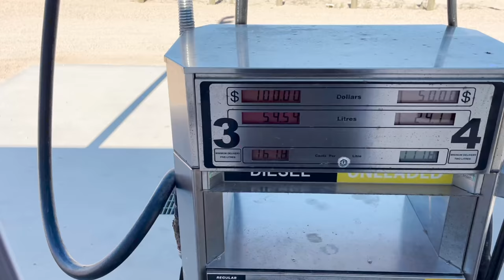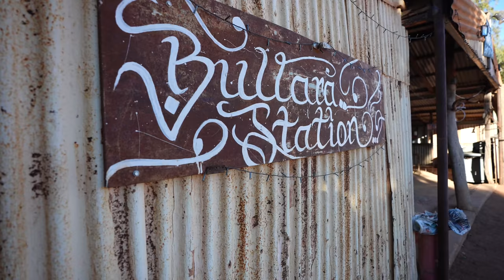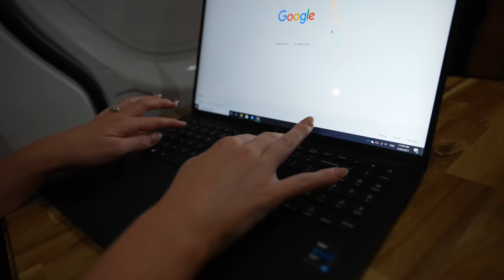First Impressions of Van Life (we broke down in the middle of nowhere)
- Our first impressions of vanlife as we head into our full week on the road...well let's just say it wasn't off to the best start as we broke down.

Thanks to LG for partnering up with us on this video:
LG gram on retailer

0:00 Who is Flying the Nest? (Stephen, Jess and Hunter)
0:44 Intro
0:54 Itinerary for our trip around Australia
1:25 Running out of water in our van
1:44 Quabba Station Road + Blowholes
2:05 Stopping for lunch on the side of the road
3:00 Where do we go to the toilet in our van?
3:38 Crossing the Tropic of Capricorn in Western Australia
4:01 Peoples Park Campground Coral Bay Ningaloo Reef
4:43 Coral Bay Sunset
6:27 Manta Rays Coral Bay Ningaloo Reef
7:48 Fuel Station Coral Bay
9:42 Bullara Station Campground
11:08 Donkey Shower Lava Trees Bullara Station
14:19 Camp kitchen Bullara Station
14:51 First Impressions of van life with a family
17:13 Bullara Station Scones
17:59 Roadtrip Western Australia
18:16 Air Fryer in Van
22:08 Running out of fuel in our van
26:33 LG Gram Review

Hi, we are Stephen, Jess and little Hunter, a travelling family currently building a Sprinter van into their tiny home on wheels to travel around Australia.